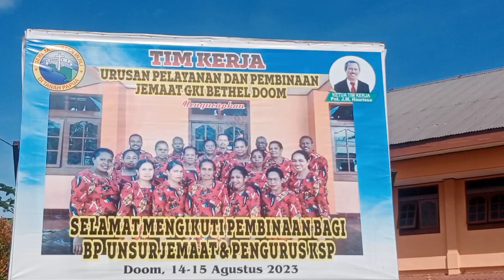Pembinaan Majelis Jemaat GKI Bethel Doom Tahun 2023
Urusan Pelayanan dan Pembinaan Jemaat UP2J Jemaat GKI Bethel Doom Melaksanakan Kegiatan Pembinaan Majelis Jemaat GKI Bethel Doom Tahun 2023